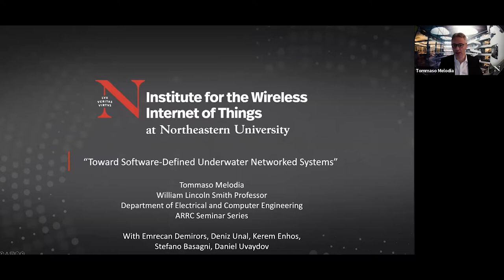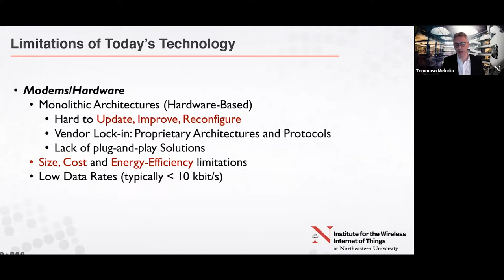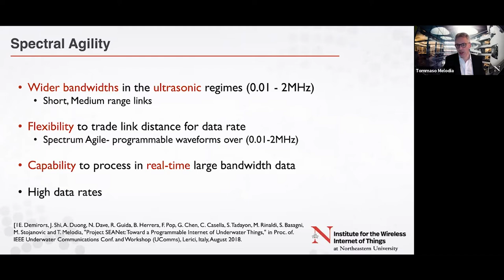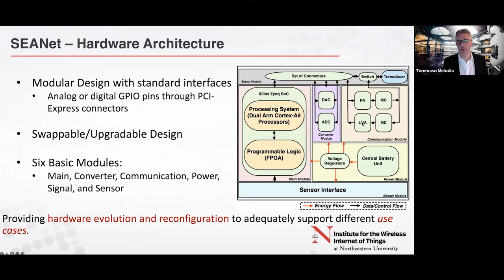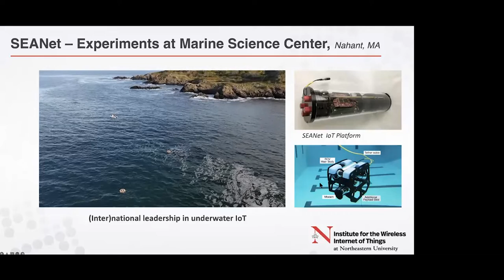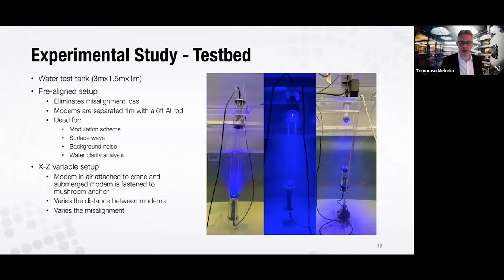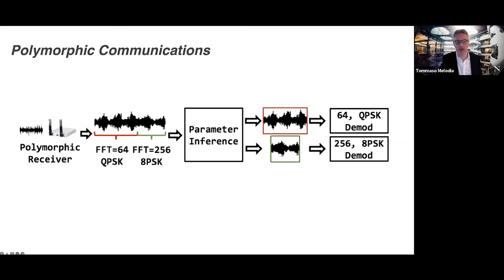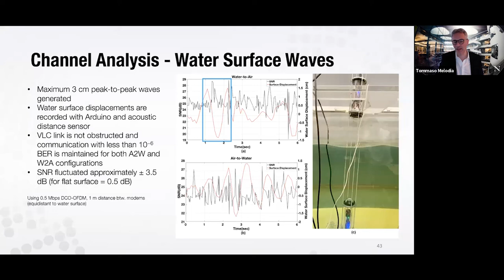ARRC Seminar Series - Prof. Tommaso Melodia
Prof. Tommaso Melodia, William Lincoln Smith Professor at Northeastern University

Date of seminar: March 16, 2022

Talk topic: Toward a Software-Defined Underwater Internet

Abstract:

This talk will present an overview of our work on laying the basic principles to design open, programmable, AI-driven, and virtualized underwater networks. We will cover our recent work on developing open architectures for software-defined modems that enable new research on waveforms, algorithms, and protocols for the future underwater Internet. We will also discuss research challenges on designing AI algorithms for inference and control in underwater networks.